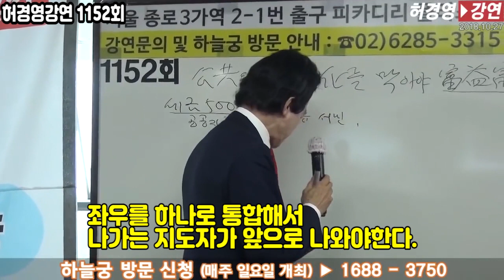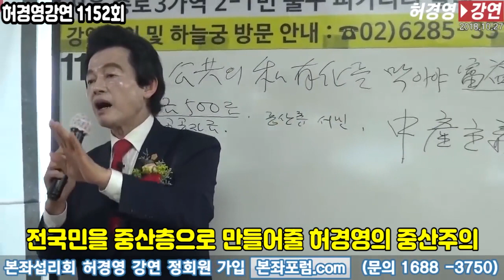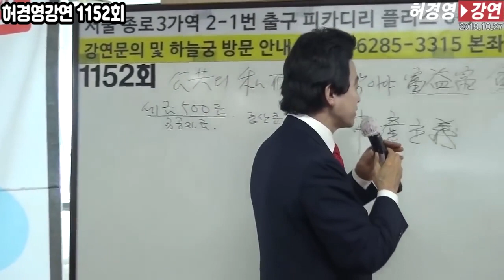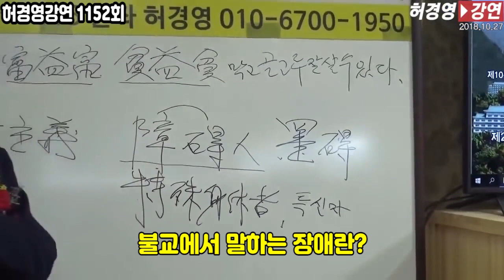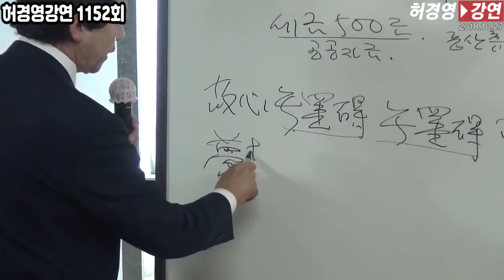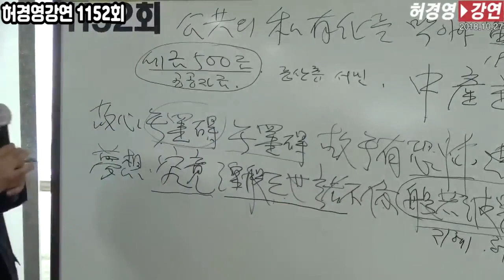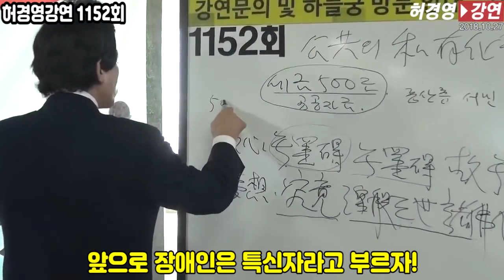장애등급을 장애정도로 변환? 허경영 대통령되면 장애인이란 말 없어지고 특신자로 바꾼다!